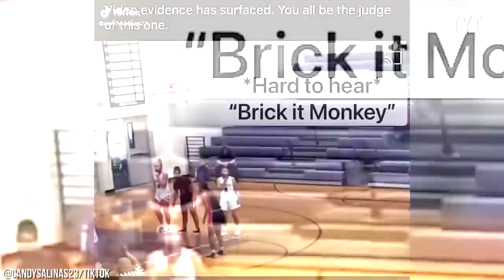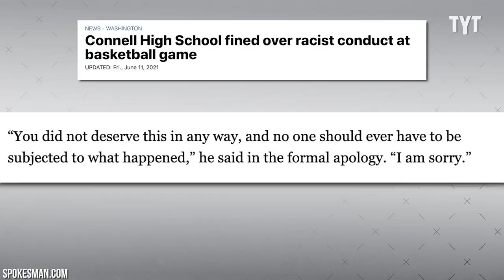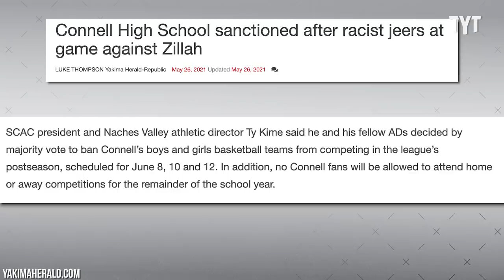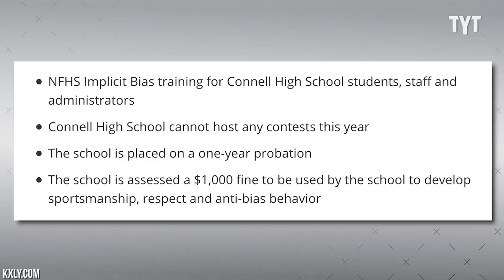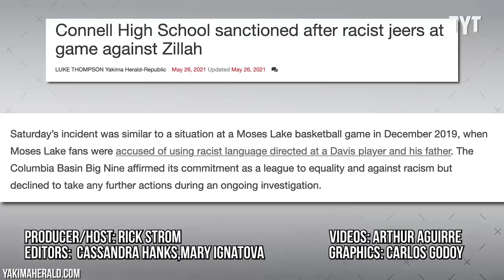Racist Makes Monkey Sounds And Gestures During Basketball Game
This situation was handed horribly. Rick Strom breaks it down.

Rick Strom